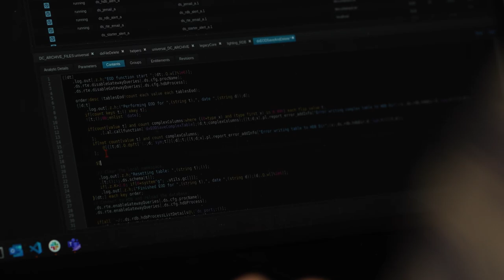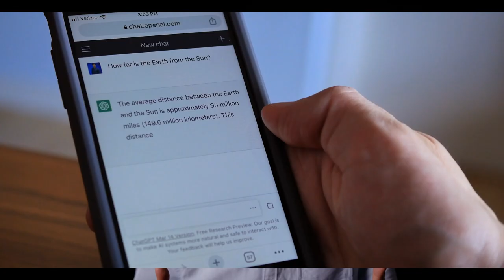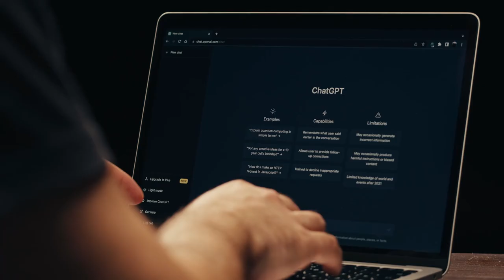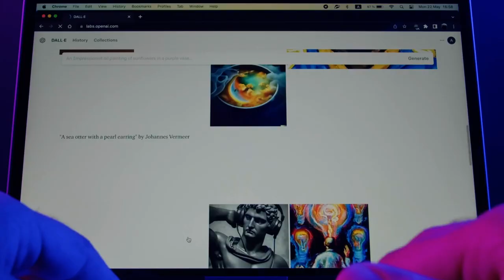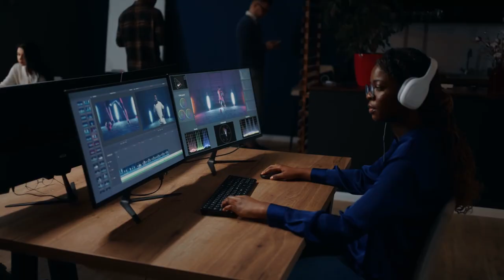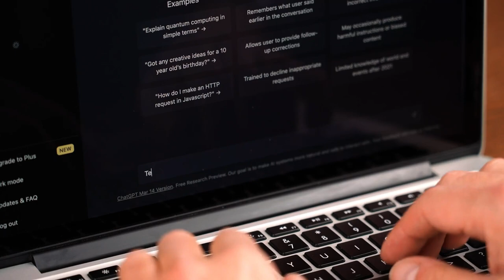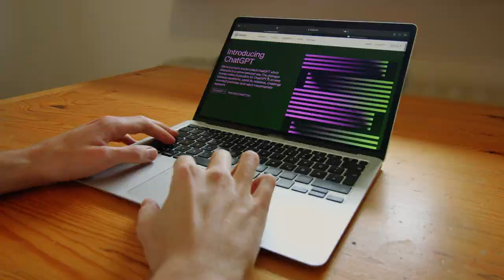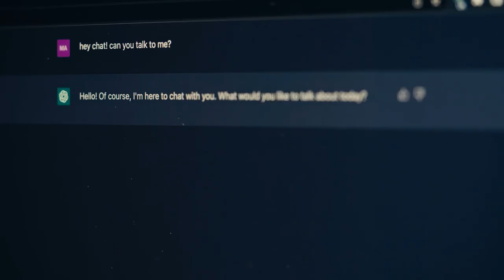AI: For Future Humanity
AI for Future Humanity is a film that explores
the human ingenuity behind artificial intelligence, both big and small
scale, and reveals the heart that drives us to create better lives for
people worldwide.

Learn more about Artificial Intelligence (AI) and its
potential to shape the very fabric of our future. As the world continues
to evolve at a rapid pace, AI is emerging as a ground-breaking force
that holds the key to unlocking untold possibilities for humanity’s
progress and prosperity. AI has the potential to positively impact
our society, environment, and every aspect of human life. At “AI for
Future Humanity,” we aim to explore the transformative potential of AI
across diverse fields, including healthcare, sustainability, education,
ethics, and more.